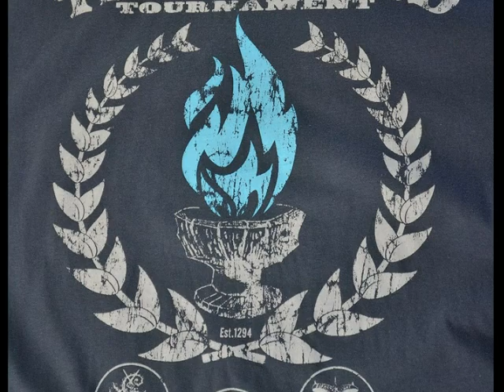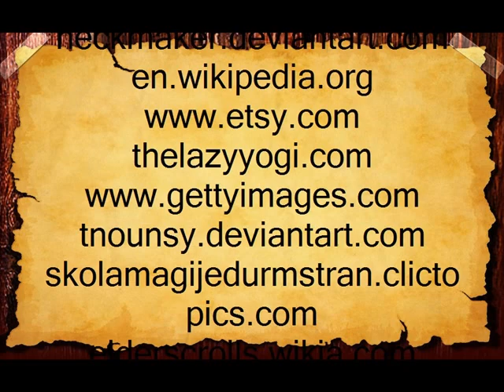Harry Potter and the Goblet of Fire book trailer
Groton Public Library teen projects